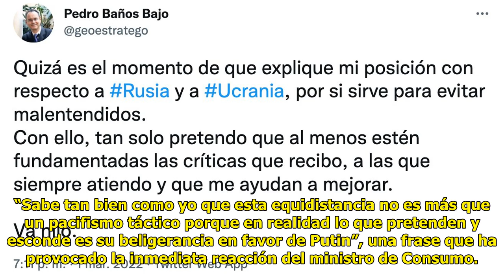Cuca Gamarra le dice a Garzón que está a favor de Putin y el ministro reacciona así al instante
Después del presidente del Eje...